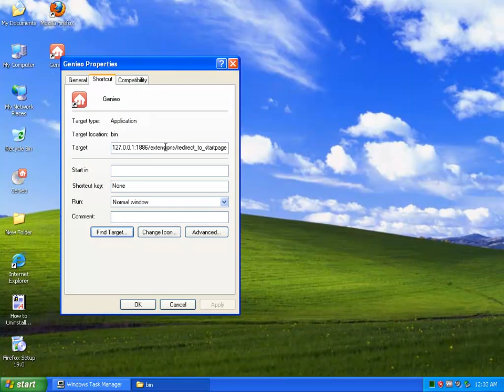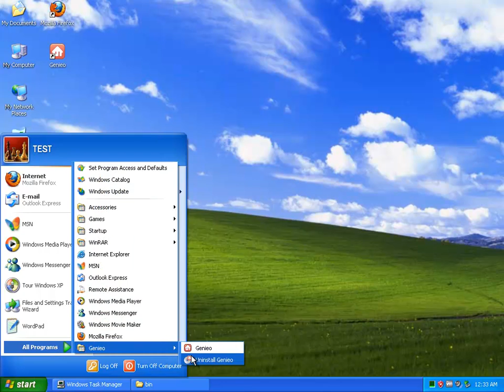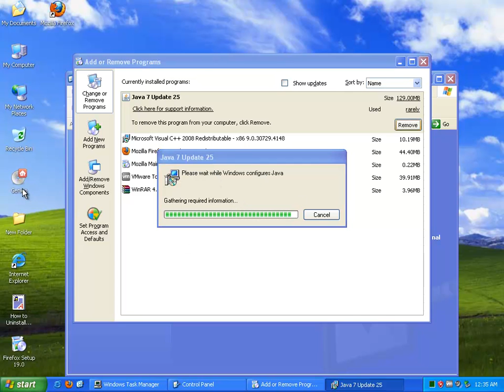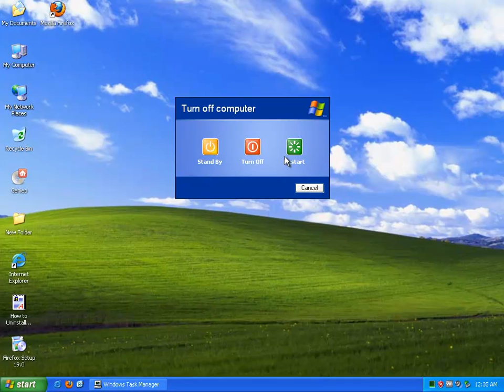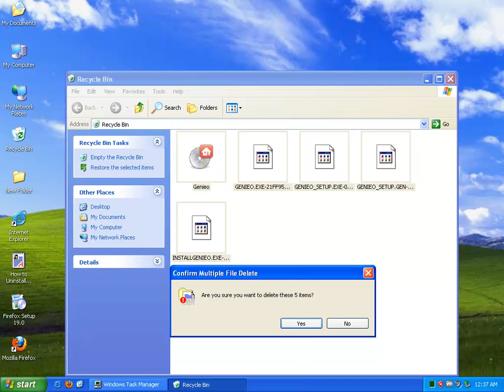How to Remove Genieo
Use this guide to uninstall Genieo.